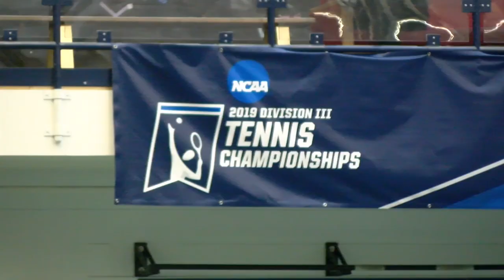Men's Tennis NCAA 2nd Round vs MIT Highlights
The Stevenson men's tennis team fell to No. 32 MIT by a 5-0 score in the second round of the NCAA tournament, ending the program's most successful season.